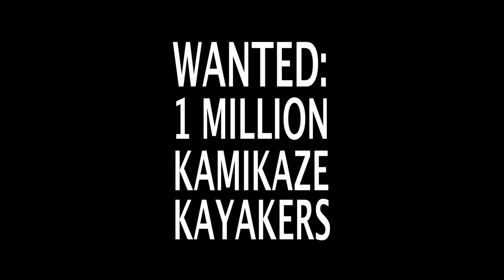Reverend Billy's Freakstorm: Wanted: 1 Million Kamikaze Kayakers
Our political action, our teaching each other, our lunge to save ourselves — needs Magic — the one without Disney's trademark next to it. A multitude of airborne Kayakers saving the River Hudson!